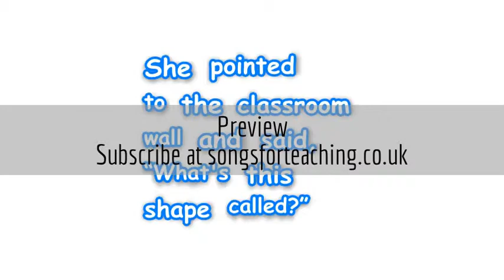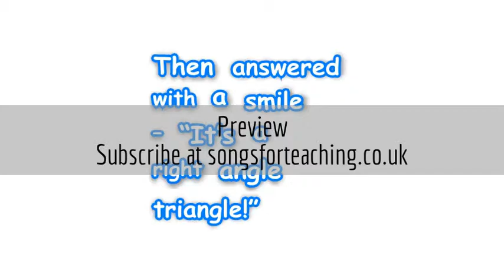Tricky Triangles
A wacky song to teach children about different types of triangles.